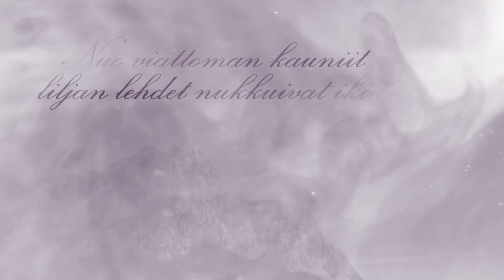Kantele with Imagination - Shrine of Mercy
Official lyric video from newest EP!
Video made by Juho Patinen/Frosttide

Music and lyrics: Markus Riihimäki
Narrations: Juha Tretjakov and Sarita Riihimäki